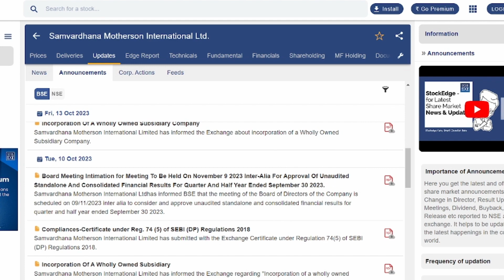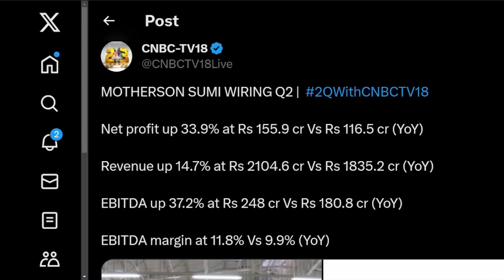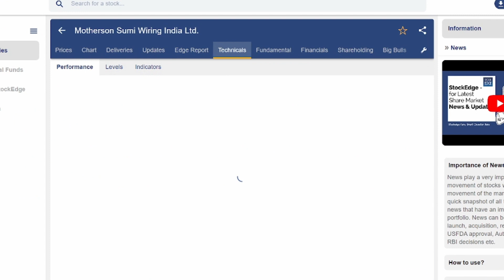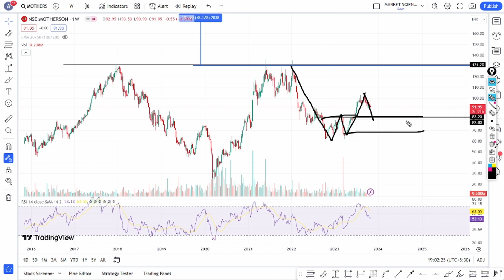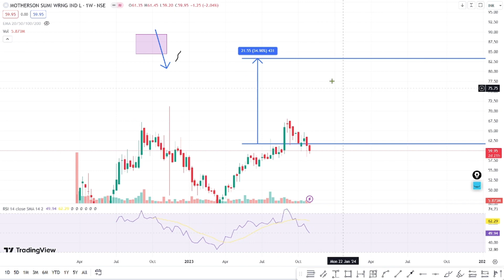Motherson Share Latest news || Motherson Share Analysis || Target Price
TOPIC COVERED:
stock market
stocks
short term
best stock
best stocks to invest in 2023
share market
best stocks
Investment
Trading
Demat Account
Trading Account